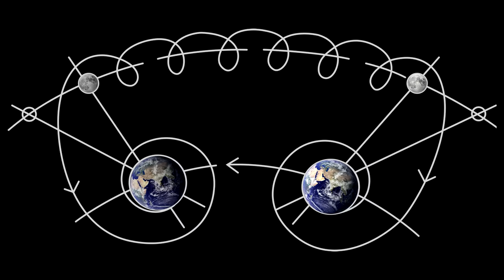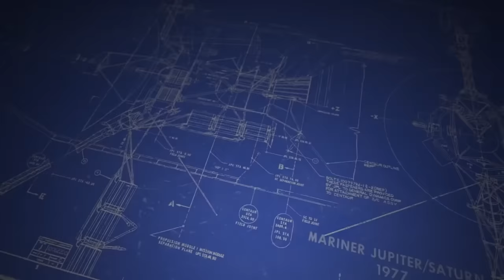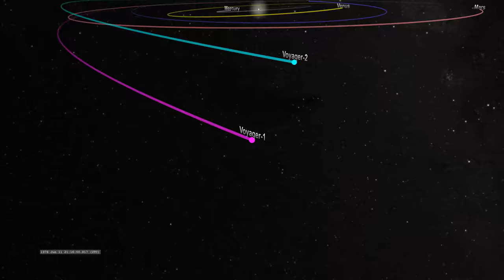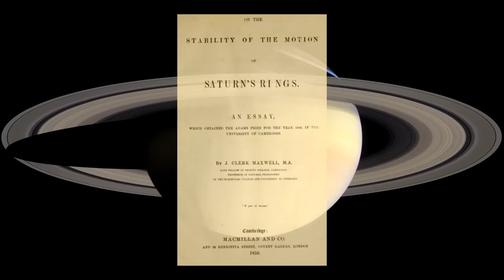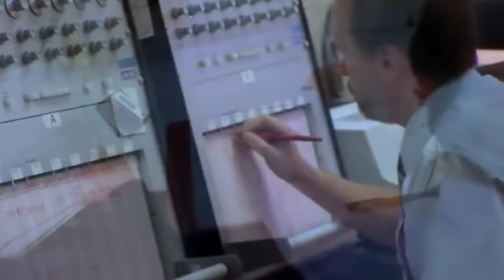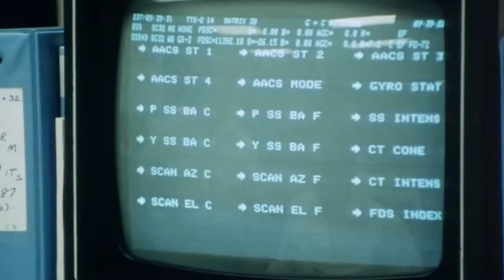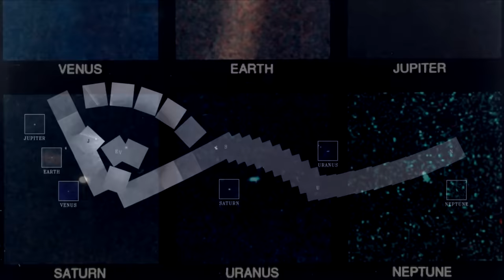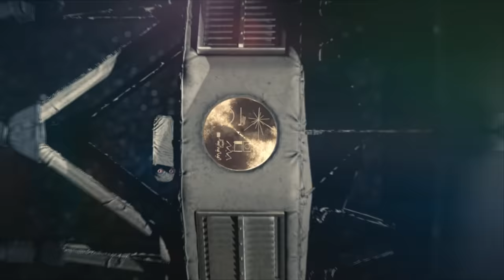🚀 L'Odyssée VOYAGER - Documentaire Espace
Merci à Lény (The Sciencoder), ToumiX et Chacha pour leur aide précieuse!

Micro 1 :

Micro 2 :

Quelques maquettes dans mon décor :

Saturn V :

Petite Ariane V :

Livres :

Seul Sur Mars :

Tim Peake :

Expanding Universe :

Ici la base de la tranquilité :

Histoire de la Conquête Spatiale :

DVD

Gravité Zero :

Histoire de l'aviation :

Les Chevaliers du Ciel :

Patchs :

Apollo 11 :

Apollo 17 :